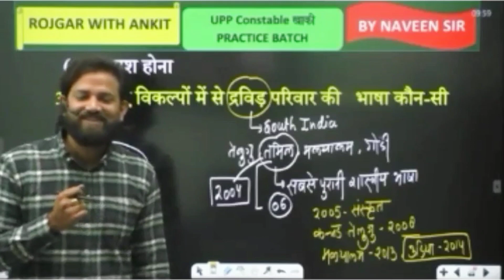Naveen Sir Shayari @RojgarwithAnkit | Ankit Bhati Sir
Naveen Sir Rojgar With Ankit, Ankit Bhati Vlogs @Rojgar with Ankit @Teaching by Rojgar with Ankit @Rojgar with Ankit Defence